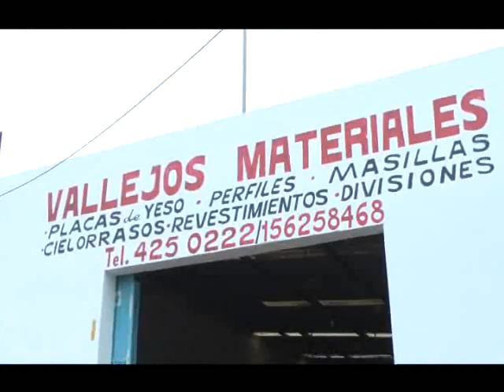programa Paralelo Turístico 461 bloque 3